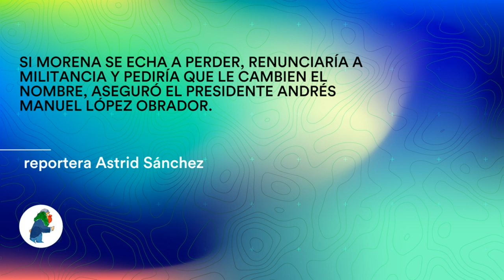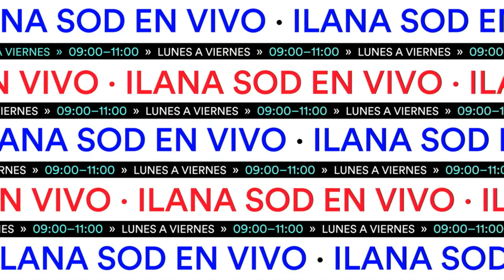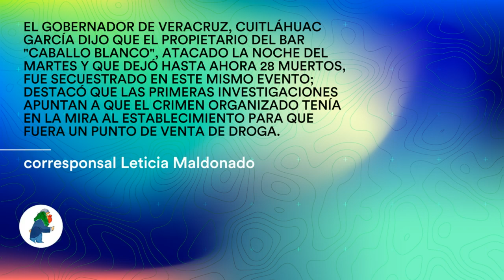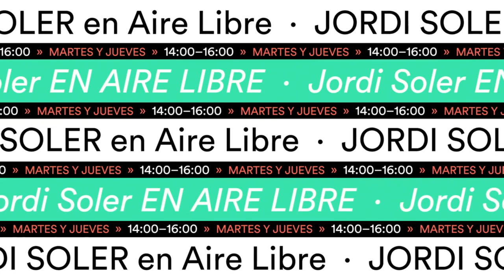MARTÍ BATRES VS MONREAL EN EL SENADO/ AMPARO ZHENLI YE GON | EL MAÑANERO POR AIRE LIBRE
Este Mañanero Diario es un informativo recio, crudo, neto, arrimador y chacotero, donde se van a enterar de todo lo que nos parezca digno de compartir. Lo que no, no. Órale!